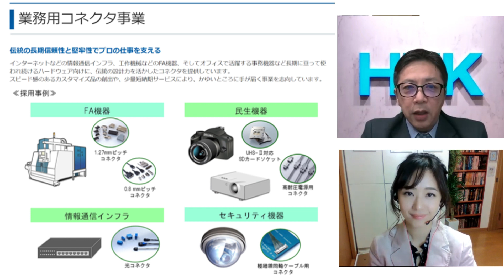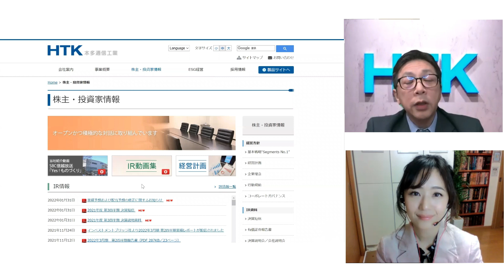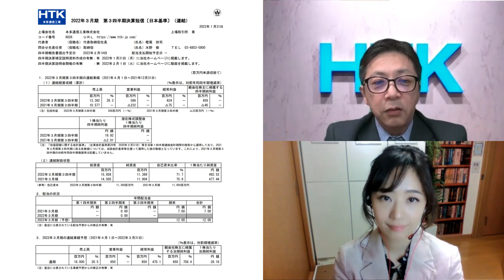三井 智映子の「速報！聞きタイム」 本多通信工業 復調の第３四半期＋通期上方修正＋増配など、耳より情報めじろ押し！【証券コード：6826・東証１部】編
三井 智映子の「速報！聞きタイム（決算日当日、直接取材）」と題して、

三井さん（金融アナリスト ／ タレント）をナビゲート役に、決算日当日にお時間をいただき、直接、決算の内容を聞いてしまおう！という、わがままな企画です。

今回は、本多通信工業（証券コード：6826・東証１部）の代表取締役社長　樫尾 欣司さまにご協力をいただき、直接取材を敢行しました！

撮影日：2022年1月31日（月）　配信日：2022年2月1日（火）

復調した第３四半期業績＋通期業績の上方修正＋増配など、投資家心理をくすぐる耳より情報めじろ押し！ぜひ、ご視聴いただければと思います。

《１月31日発表の適時開示情報はこちら》

▼業績予想および配当予想の修正に関するお知らせ

また、下記に、2021年度 第3四半期 決算説明動画もございます。合わせて、ご視聴頂ければ、と思っております。

【ご講演企業】
約90年の歴史を持つ電子部品コネクタメーカ。 堅牢性･長期信頼性ノウハウをベースに 5Gなどの「ICTインフラ」、スマート工場で注目の「FA機器」、 自動運転のキーデバイス「車載カメラ」向けに事業を展開。 中堅ならではのフットワークを活かし、複数のニッチNo.1を持つ企業を目指す。

株式会社 イベントス は、上場企業と個人投資家を繋ぐ架け橋になることを目標に全国様々な地域で個人投資家向け説明会・IRセミナーを開催しております。

およそ3600社ある国内上場会社ですが、個人投資家の間では、上場していることすら知られていない、大手企業、新興企業がたくさんあります。私どもは、その“埋もれた”有望企業を1社でも多く、知ってもらい、強いては、株主、ファンになってもらえる機会の場を提供しております。